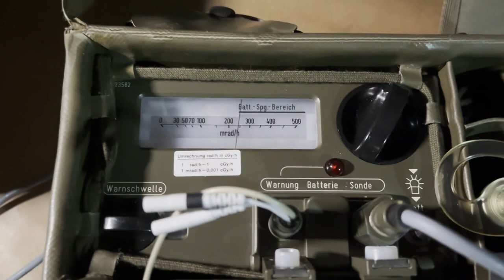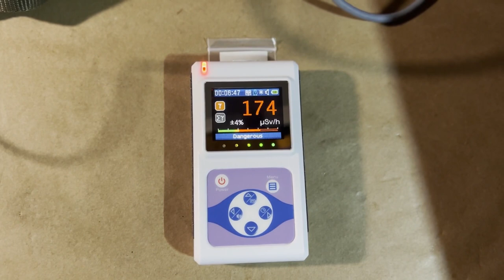SV500 with Si8b Probe vs RadiaScan 701 Geiger Counter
Both the old SV500 and the digital Radiascan are showing precise and fast readings on multiple items! The SV500 with the Si8b probe is cheaper at this time because of the war. If you already own a SV500 the Si8b is a great probe to do your Alpha readings with! I brought mine from "geigerdoc500" on Ebay.